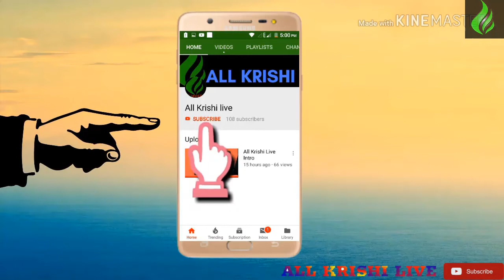একটি গরু থেকে তার এখন অনেক গুলো গরু A cow has its own cattle now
আমাদের দেশ এখন ও কৃষি প্রধান দেশ তবুও এখন ও দেশে অনেক শিক্ষিত যুবক বেকার বসে আছেন শুধু মাত্র একটা চাকুরীর জন্য তাই সকল বেকার ভাইদের জন্য আমার
এই ভিডিও আসুন বেকার বসে না থেকে নিজে একটা কিছু করি দেখবেন একদিন আপনার চাকরীর চাইতে এইটা বড় মনে হবে তাই বেকার বসে না থেকে আজই খামার গড়ে তুলি

অল্প দিনে গরুর খামার করে ভাগ্য পরিবর্তন.Fate change in cow farming in a short day

দেশি মাগুর মাছের চাষ[Catfish Farming in Bangladesh]